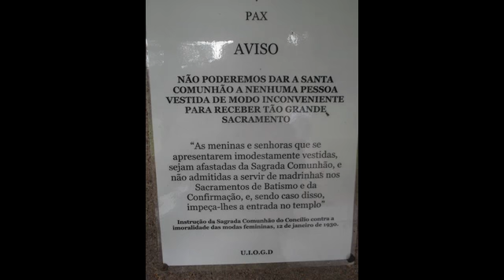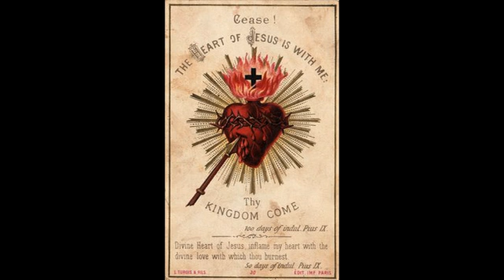Sermão da festividade de São José, por Dom Tomás de Aquino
Sermão da festividade do Glorioso Patriarca São José, proferido por Dom Tomás de Aquino, O.S.B. em 2017.